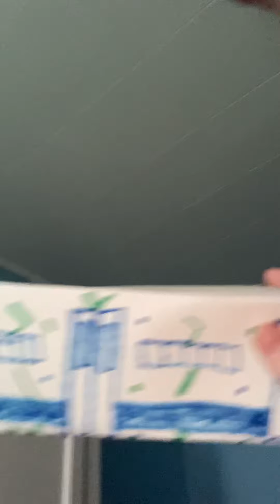Transportation Through Travel revealed: the next great transit company